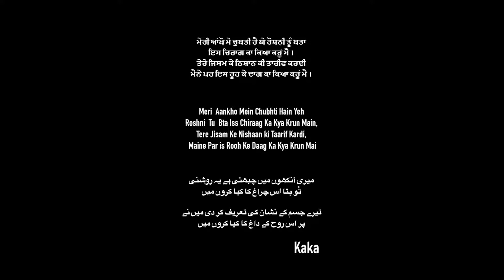Nishaan (Full Video) Kaka Ft. Deep Prince | Latest Punjabi Songs. New Punjabi Song 2021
Song:Nishaan
Singer:Kaka, Deep Prince
Lyrics:Kaka
Starring:Kaka, Neha Malik

Nishaan Lyrics

Gehde Thakeya Colony Vich Maarda
Puch Le Ni Haal Chaal Yaar Da
Tere Piche Lag Ke Nikamma Ho Gaya
Reha Na Kisey Vi Kamm Kaar Da

Oh Gehde Thakeya Colony Vich Maarda

Dil Kare Othe Hi Main Dera Laa Lawan
Tere Ghar Kole Jehdi Aa Dukaan Ni
Sonh Lagge Bada Hi Pyara Lagda
Thoddi Utte Jehda Ae Nishaan Ni

Mitran Di Mangi Na Ae Jaan Ni
Ehde Utton Dil Kurbaan Ni

Youngster Pop Boy!

Kaatil Jehe Nain Kajle Naal Bhar Laye
Nazraan De Naal Kinne Kabu Kar Laye
Chitta Rang Kala Jadoo Karda Phirey
Har Koyi Husna Te Marda Phirey

Kala Till Khunn Le Gori Gall Te
Boori Nazar Na Kare Pareshan Ni

Mitran Di Mangda Ae Jaan Ni

Saahan Tereyan Di Mainu Sooh Lain De
Rooh Naal Milke Raroo Lain De
Tera Mere Utte Ehsaan Rahuga
Zulfan Nu Ik Vaari Chhoo Lain De

Kehde Lafzan De Naal Shift Karaan
Kehdi Navi Sikh Laa Zubaan Ni
Sonh Lage Bada Hi Pyara Lagda
Thoddi Utte Jeha Ae Nishaan Ni

Mitran Di Mangi Da Eh Jaan Ni

Chobbar Taan Kinne Tora Naal Lutt Laye
Mithe Bolan Ne Vi Kayi Jaal Sutt Laye
Mahiwal Mahiwal Boldi Phirey
Sohni Jiven Shehad Hi Doldi Phirey

Sariyan Adavan Sohniya Ne Sohniye
Mainu Lutt Laigi Muskaan Ni

Ehde Utto Dil Kurbaan Ni

“Meri Aankho Mein Chubhti Yeh Roshni
Tu Bata Chirag Ka Kya Karun Main
Tere Jism Ke Nishaan Ki Taarif Kardi Maine
Par Is Rooh Ke Daag Ka Kya Karun”